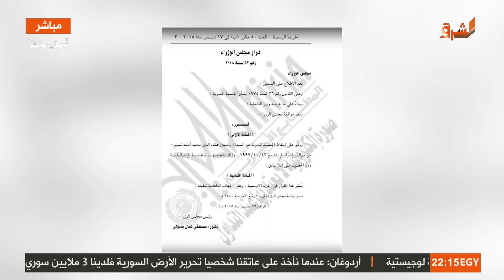حفيدة محمد نسيم ضابط المخابرات طلعت "اسرائيلية" .. معتز_مطر : السقوط في بئر سبع !!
يمكنكم الآن متابعة "قناة الشرق" عبر الوسائل التالية:
- مدار “نايل سات” 12687 أفقى  و11315 أفقي